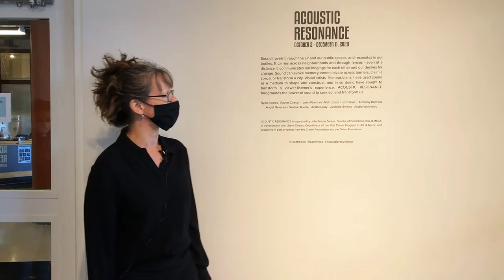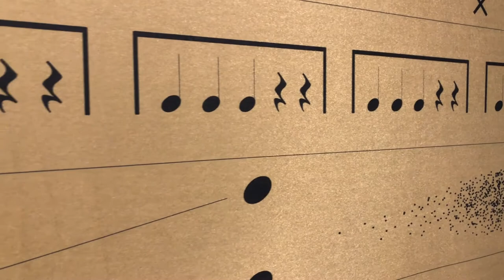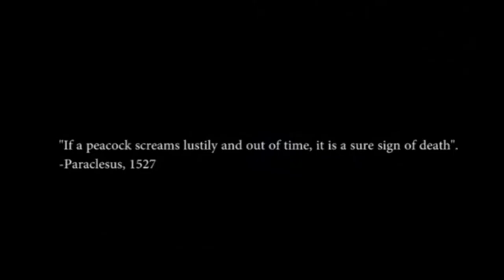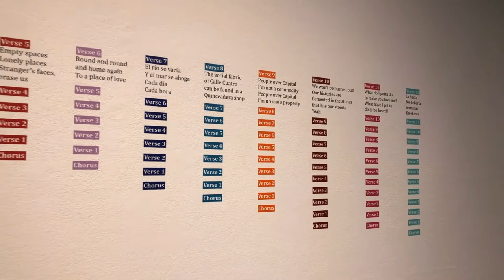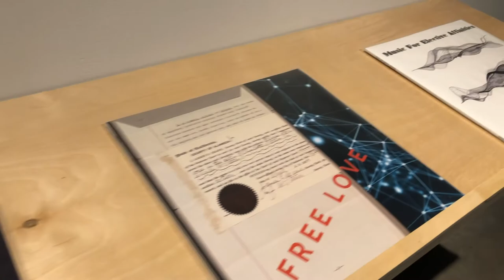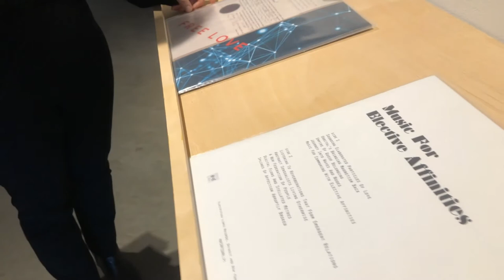ACOUSTIC RESONANCE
Presenting sound art as a tool of transformation in our culture today

On view October 2 – December 11, 2020
Institute of Contemporary Art at Maine College of Art
meca.edu/ica

ACOUSTIC RESONANCE presents sound as an artistic medium and tool of transformation in our culture today.